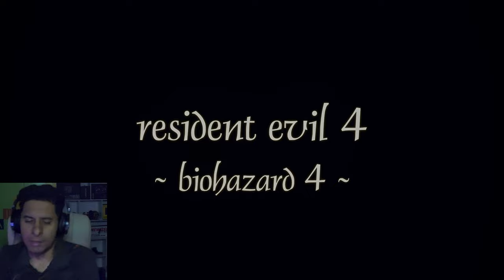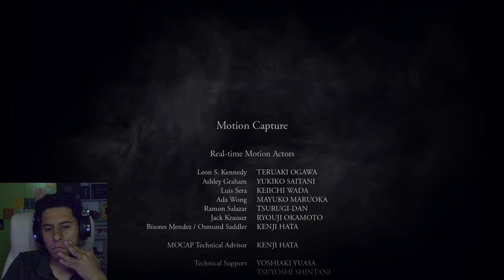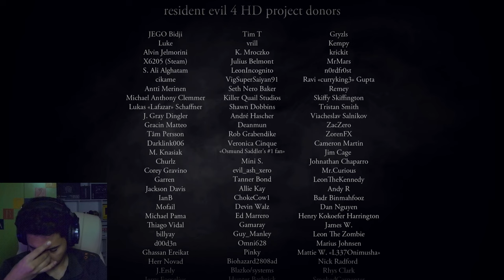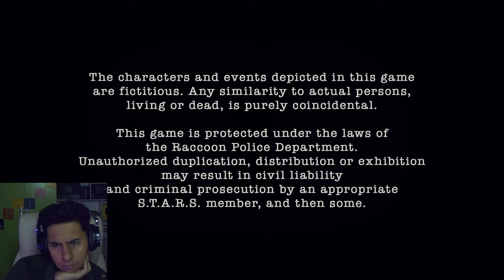Resident Evil 4 تختيم لعبة residentevil4 Final Part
ريزدنت إيفل 4 (بالإنجليزية: Resident Evil 4)‏، أو كما تعرف في اليابان كـبايوهازرد 4 (بالإنجليزية: 4 Biohazard‎؛ باليابانية: バイオハザード‎، ‏بايوهازرد فور؟) هي لعبة رعب البقاء منظور الشخص الثالث طورت بواسطة كابكوم برودكشن ستوديو 4 ونشرت من قبل عدة شركات وهي الجزء الرابع من سلسلة « ريزدنت إيفل »، وقد أُصدرت اللعبة في البداية لجهاز الجيم كيوب في شهر يناير 2005 في أمريكا الشمالية واليابان وفي شهر مارس 2005 في أوروبا وأستراليا.

القصة تتبع العميل الخاص للحكومة الأمريكية ليون س. كينيدي، الذي أُرسل في مهمة لأنقاذ آشلي غراهام، ابنة رئيس الولايات المتحدة التي تم اختطافها من طرف طائفة لوس المياندوس .ويرحل ليون إلى منطقة ريفية نائية في أوروبا، حيث يقاتل حشودًا من القرويين العدائيين ووحوشًا معدلة جينياً، ويلتقي بالجاسوسة آدا ونغ. قدمت اللعبة طريقة لعب ميكانيكية جديدة للسلسلة، وابتكرت وساهمت في انتشار منظور الشخص الثالث من «فوق الكتف» في ألعاب الفيديو. حصلت اللعبة على إشادة نقدية واسعة، واعتبرت من قبل الكثير من النقاد المرشحَ الأقوى لجائزة لعبة العام في 2005.

كانت اللعبة نجاحاً ساحقاً حيث جذبت طريقة اللعب الجديدة والأسلوب المبهر لكن لم تعجب جمهور رزدنت إيفل القديم ويرون أن شينجي ميكامي أفضل من كوباياشي، وللعبة العديد من اللاعبين غير المطلعين على الأجزاء السابقة للعبة.

أُعيد إصدار اللعبة على أجهزة البلاي ستيشن 2، و‌الحاسوب شخصي، و‌الوي، بالإضافة إلى نسخة مصغرة أُصدرت على آي أو إس، والهواتف المحمولة، وجهاز الزيبو. في 2011 أُصدرت النسخة ذات الجودة العالية من اللعبة لجهازي بلاي ستيشن 3 و‌إكس بوكس 360.

في 2 من يونيو 2022 ، تم الكشف عن نسخة جديدة قيد التطوير ومن المقرر اصداراها في 24 مارس 2023 ، لجهاز بلاي ستيشن 5، اكس بوكس سيريز اكس.
Resident Evil 4[b] is a survival horror game developed and published by Capcom for the GameCube in 2005. Players control special agent Leon S. Kennedy who is on a mission to rescue the US president's daughter, Ashley Graham, who has been kidnapped by a religious cult in rural Spain. Leon fights hordes of enemies infected by a mind-controlling parasite and reunites with the spy Ada Wong. In a departure from the fixed camera angles and slower gameplay of previous Resident Evil games, Resident Evil 4 features a dynamic camera system and action-oriented gameplay.

Development on Resident Evil 4 began for the PlayStation 2 in 1999. Four proposed versions were discarded; the first attempt was directed by Hideki Kamiya, but series creator Shinji Mikami felt it strayed too far from the series roots, so it was spun off as Devil May Cry (2001) at his recommendation. Other versions were scrapped until Mikami took directorial duties for what became the final version. The game was announced as part of the Capcom Five, a collaboration between Capcom and Nintendo to create five GameCube exclusives to boost hardware sales and demonstrate third-party support.

Resident Evil 4 garnered acclaim for its story, gameplay, graphics, voice acting, and characters, and is cited as one of the best video games of all time, winning multiple Game of the Year awards in 2005. It was ported to numerous formats, and became a cross-platform hit, selling 12.3 million units by December 2022. It influenced the evolution of the survival horror and third-person genres, popularizing the "over-the-shoulder" third-person view used in games such as Gears of War, Dead Space, and The Last of Us. A remake of Resident Evil 4 was released in 2023.[1]